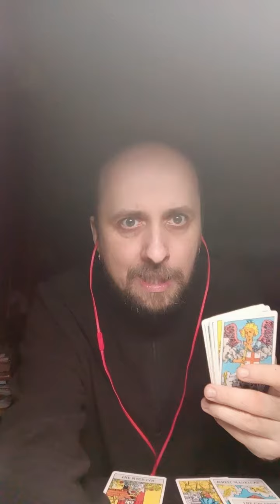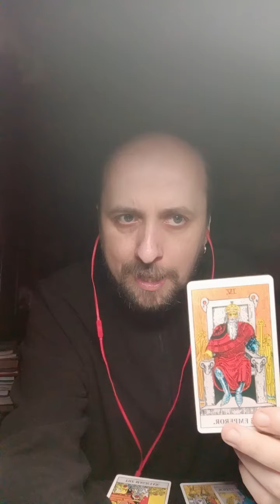Карта дня. 18.03.2024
Привіт!
Це Любомир Богоявленський. Я таролог та екстрасенс.
Понеділок, 18 березня 2024 року. Для діагностики сьогоднішньої карти дня, я використав Таро Райдера-Вейта. Отже, карта дня – четвертий Старший аркан Імператор.
Моя порада: Цього дня візьміться за справу та підійдіть до здійснення Вашої мети ґрунтовно та дуже відповідально. Пробив час дій і відповідальних вчинків, і хоч би яка справа перед Вами не стояла, – не відкладайте її на завтра і починайте рухатися до Вашої мети вже прямо сьогодні.
Якщо Ваша справа буде дуже глобальною, то зробіть хоча б перші кроки на шляху до Вашої мети. Вірте в себе та пам'ятайте, у Вас все вийде!
Також Старший аркан Імператор – це уособлення дуже сильного та владного чоловіка (начальник, директор, бізнесмен тощо), який може Вам допомогти в житті та стати в цей день Вашим покровителем. Якщо Ви попросите сьогодні в такого чоловіка допомоги, то він може Вам не відмовити та допомогти.
Бажаю гарного дня!